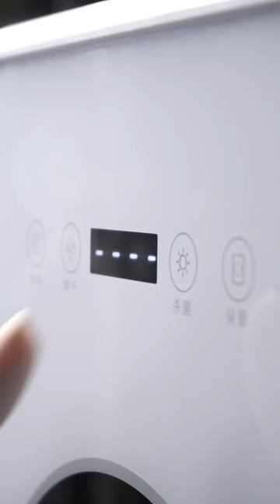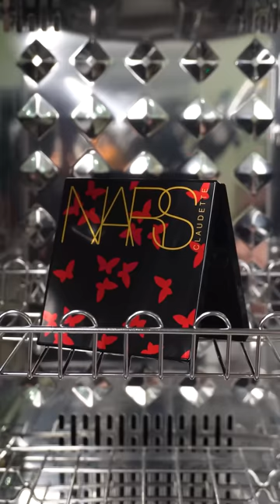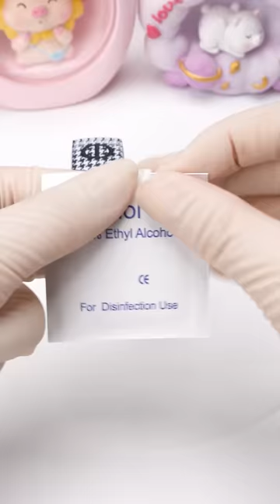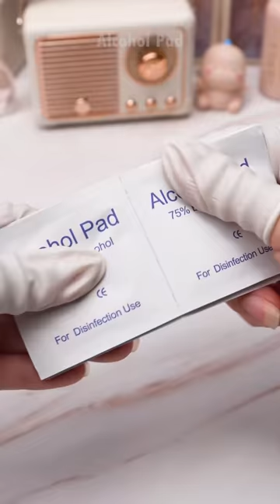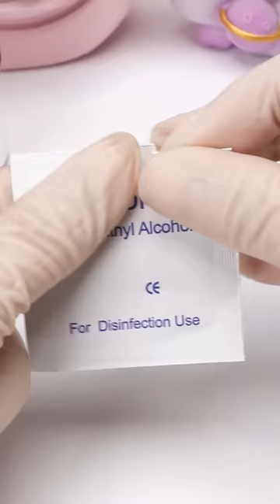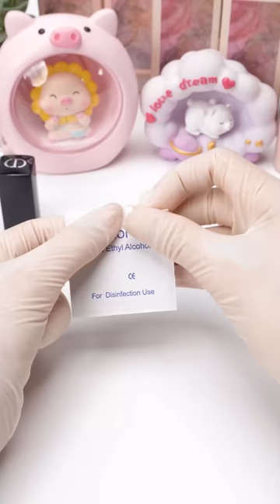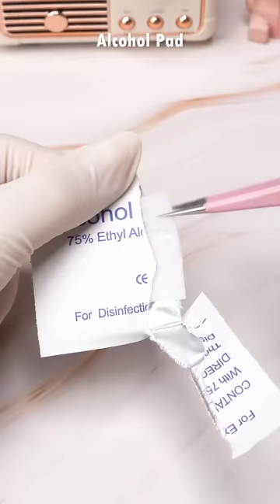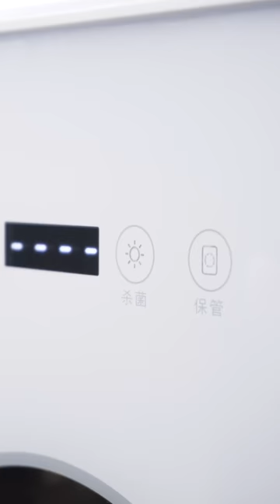Satisfying ASMR 1 Hour Repair Makeup Collection #1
00:00 Oddly Satisfying 3CE Eyeshadow Palette Repair
01:30 Repair Mini Cushion Makeup Samples
03:00 Satisfying Chanel Lipstick Repair
04:30 NYX Concealer Cosmetic Repair
06:05 Candies Sticky Lipstick Repair
07:39 MAC Highlighter Powder Repair
09:23 MAC Liquid Lipstick Restoration
10:35 Giorgio Armani Lipsticks Repair From Mini Samples
12:01 Fix Broken NARS Blush
13:45 Bobbi Brown Powder Repair
15:20 Lipstick Palette DIY Repair
16:30 Satisfying Makeup Cosmetics Repair
19:21 How To Fix Broken Charlotte Tilbury Powder
21:27 Fix Broken Lipstick Car Accident
23:28 3CE Pink Blush Repair
24:51 ASMR Lipstick Repair
26:58 NARS Cosmetics Restoration
28:37 Handmade NYX Glitter Lipsticks
29:58 MAC Lipstick DIY From Mini Samples
31:31 Handmade Mini NARS Blush
33:05 Guerlain Makeup Powder Repair
35:09 Dirty Lipstick Satisfying Repair
36:37 Kryolan Concealer Repair
38:19 Mixing Old YSL Slim Lipstick
39:49 YSL Lipstick Repairing New
41:05 How To Fix Broken Makeup Powder
42:44 Relaxing Repair Broken Eyeshadow Palette
45:35 Black MAC Lipstick Restoration
47:21 Tips Use Old Concealer To Make Mini Cosmetics
49:02 Milani Lipstick Repair
50:37 Fix Broken Tom Ford Eyeshadow
52:30 Satisfying Repair YSL Lipstick
56:12 Fix Broken MAC Mini Eyeshadow
57:48 Broken MAC Lipstick Repairing New
59:16 Chanel Cushion Restoration